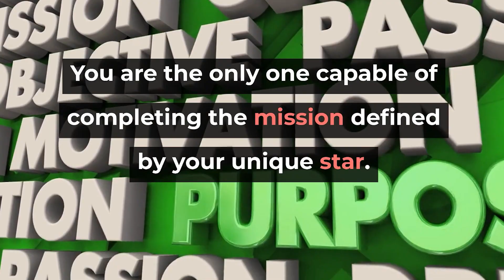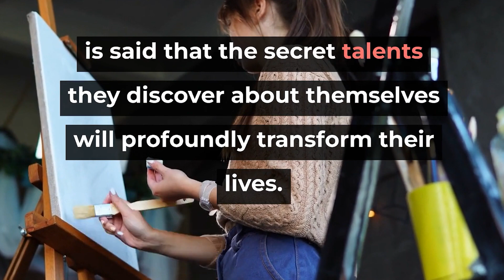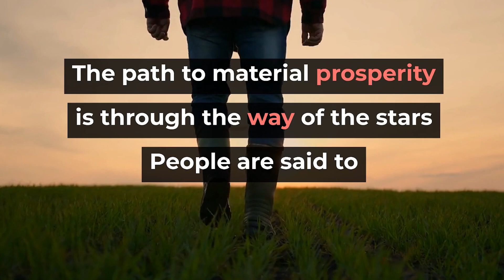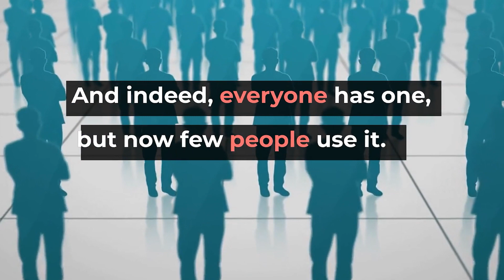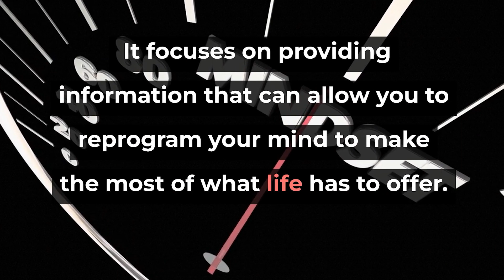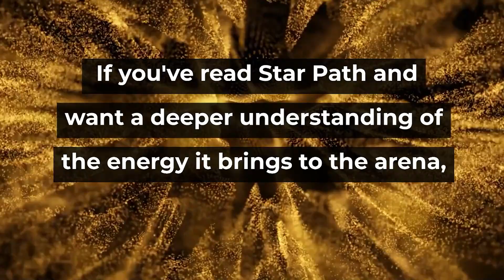STAR PATH READING REVIEW Does StarPath's Reading Work? Things you need to know when reading StarPath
STAR PATH READING REVIEW Does Star Path's Reading Work? Things you need to know when reading StarPath. Hi, this is Jessica. This review will give you an overview of all you need to know about it and hopefully clear all your doubts about it. A detailed review of the star line reading. According to the website, challenges or difficulties you faced in your previous life have contributed to bringing you to this exact moment. You are the only one capable of completing the mission defined by your unique star. Each person needs to establish the specific purpose their reading has set for them. The Star Path Report is for everyone. You can view the report as a treasure map for: achieving everything you've always dreamed of or wanted to live the life you deserve. obstacles and nothing but abundance. The creators of the site would like you to note that all readings are unique and only available to the person who selected the tag. Star Path Report as a guide to having an ideal career and living your life purpose We all want a promising career and enjoy a great life. Live with endless possibilities. That's what this report helps make possible. Initially, the report will allow you to claim all the luck that fate has in store for you. It will give you an overview of any health issues that may be keeping you from reaching your goals. Challenges that have held you back for years. What's in the Star Path Report? Here are some documents that come with the purchase and reading of the Star Paths Report: Deciphering the Truths of the Stars Path. With this brochure people will learn more about the Star Paths. themselves and the fundamental events that determine the outcome of their livesIt is said that the secret talents they discover about themselves will profoundly transform their lives. The Road to the Stars "Blind-Spot Remover" This part of the study will clear up any blind spots that may have so far prevented the reader from fulfilling their life's mission. This material aims to regain control. The Success Mindset Accelerator This section will provide insights into yourself. This information will help reprogram the mind for maximum success with the least amount of work and stress free. Star Path to Good Health This study will explain the potential causes of health difficulties in one's life, as well as how to overcome these reasons to improve health life and energy. The path to material prosperity is through the way of the stars People are said to have financial stability and success. The Star Road to Financial Prosperity will show how your mind can be prepared for success. The Starry Road to an Unfair Business Advantage To be successful, everyone must have a unique and unfair advantage. And indeed, everyone has one, but now few people use it. This part of the Star Roadmap will teach them how to use their unfair advantage to propel themselves to instant success. What will the Star Path report change? The study's creator said: People who receive the Star Paths Report will feel relief because they will eventually understand why certain events happen in their lives and they will understand more things. Eventually, they'll also understand how it's part of something bigger. There is an unfair advantage that everyone has. This benefit enhances strength and talent so that people are helped to manifest the luckiest, happiest and wealthiest existence possible. The universe gives people unique abilities to create wealth. As noted above, the Star Path Report identifies all the blind spots that make it difficult for you to reach your full potential. Blind Spot Removal Tool: In this section of the report, you'll have the opportunity to learn more about your potential blind spots. Mindset Accelerator: It focuses on providing information that can allow you to reprogram your mind to make the most of what life has to offer. This serves to support our research and writing team. How much does a Star Path Report cost? Normally, the Star Path Report would cost $500, considering the amount of knowledge it reveals and the valuable advice it gives. However, its creator has decided to reduce its price to only $14.44 for the time being. If you've read Star Path and want a deeper understanding of the energy it brings to the arena, I recommend reading Star Path.  This in-depth study will give you a thorough understanding of the astrological horoscope and the challenges and opportunities you will encounter in your adventures. This report provides a unique opportunity to see the changes and abilities that can help you in your life in the future. Click the link below to order from the official website (180-day money-back guarantee). Thanks for viewing my review.